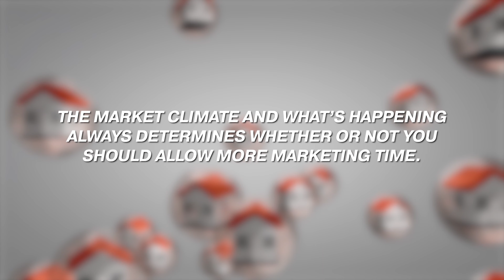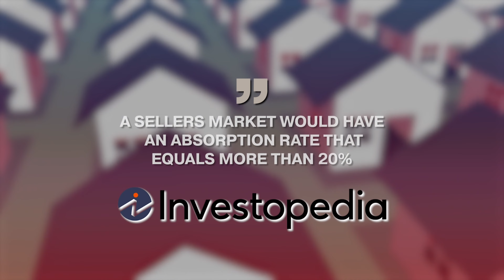How Quickly Your Home Can Sell | Selling a Home FAST!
Curious about how quickly your home can sell in today's market? You're in the right place! In 'Speedy Sales: Understanding How Quickly Your Home Can Sell', we delve into the factors that can influence the speed of a home sale.
This video takes an in-depth look at the various elements that can determine how quickly your home sells, from its location and condition to the current state of the real estate market. We also discuss how pricing, marketing strategies, and an experienced realtor can play pivotal roles in a speedy sale.
Real-life examples from the Houston, Sugarland, and Sienna markets will give you a tangible understanding of the home selling process and timeline. Whether you're a first-time seller or have been through the process before, this video provides insights that can help you make informed decisions.